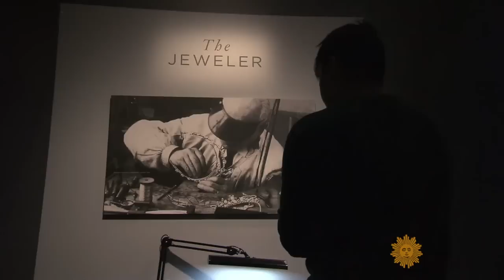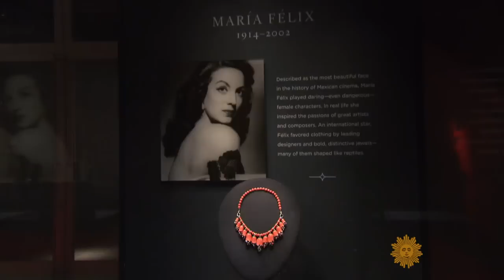The brilliance of Cartier jewelry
The Paris jewelry house Cartier has been dazzling customers since 1847, catering to European aristocrats and, later, Hollywood royalty. Jane Pauley visits an exhibition of iconic Cartier jewels at the Denver Art Museum. Originally broadcast February 15, 2015.